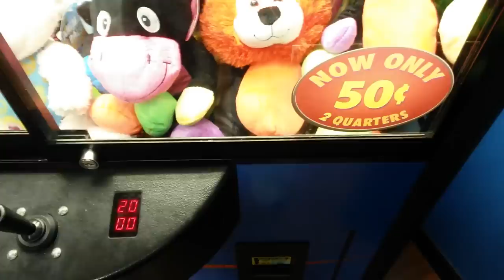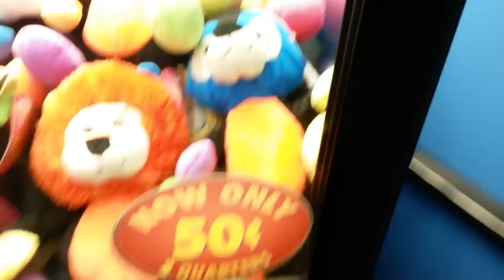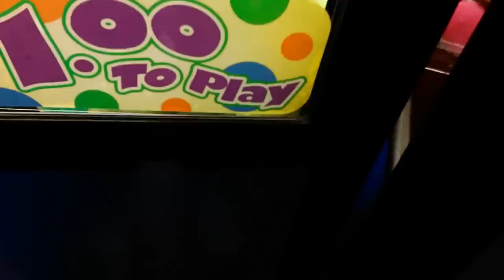This is the NEW STUFF that I get at the Claw Machines...Oh my, Sugar Loaf...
So...Instead of MLB Baseball stuff, which I love, or Avengers, or ANYTHING licensed, I get machines FULL of this stuff this week...

I'm going to be cutting my spending WAY down if things don't change.  I'm already spending a lot less than I used to, and that bums me out.  Come on Sugar Loaf - listen to the people (or at least me!)